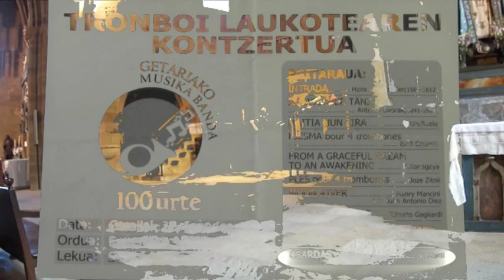Csardas - Tronboi Laukotea (trombone quartet)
Csardas (V. Monti)
Musikariak: Alberto Urretxo, Iker Marañon, Patxi Ezeberri, Alain Ayerdi.

Getariako Musika Bandaren 100. urteurrenaren harira 2011an antolatutako kontzertua.

Concert organized in 2011 for celebrating the centenary of "Music band of Getaria". Site: church of Getaria (Basque Country).